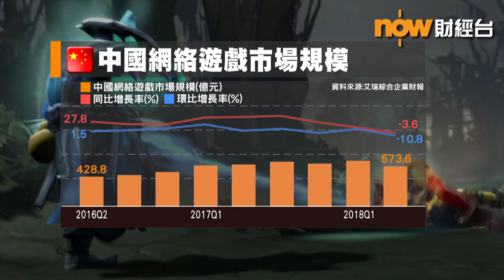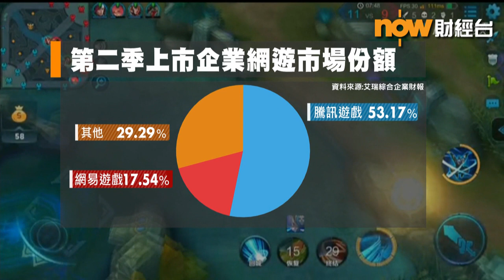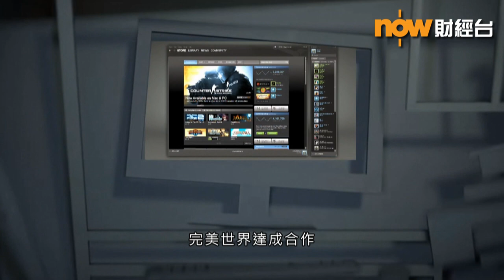【財經智庫】18年11月14日：限遊令的灰色地帶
【財經智庫】內地「限遊令」令無數新game攞唔到推出批文，變相被封殺，不過就令到一直走灰色地帶嘅外國網絡遊戲平台得益.